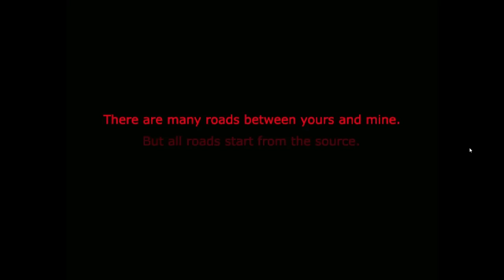Let's Play Always Sometimes Monsters - #1 - Jeff and Malcolm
Aren't we all sometimes monsters? Or are we just trying to fool ourselves into believing we're not?

What's up everybody and welcome to my brand new, blind Let's Play of this interesting little RPG called Always Sometimes Monster. It's an indie title made by Vagabond Dog that emphasizes choice, morality, and the consequences of your actions as life hits you with one curveball at a time. You're behind in your writing, your landlord's an ass, and the love of your life is getting married to someone else! How far will you go to get what you want? Will you try to take the high road in your actions or are we all... always... sometimes... monsters?

Please be warned though. This game does seem to present cases of homophobia, sexism, racism, and even more. If you are easily offended by this sort of thing and foul language then I would either proceed with caution or skip out on this one. From what I'm to understand, this game touches on very mature and possibly uncomfortable topics, if not eccentric.

And as always if you guys enjoy the video I encourage you to leave a comment or like. Every bit helps and benefits the growth of the channel and tells me you're enjoying this playthrough. Critique is also always welcome although keep in mind that sometimes I may already be ahead of the part you give advice on.